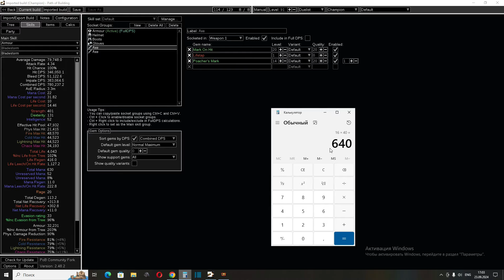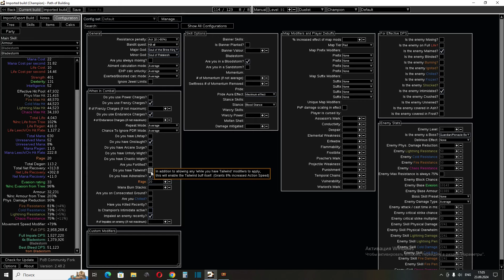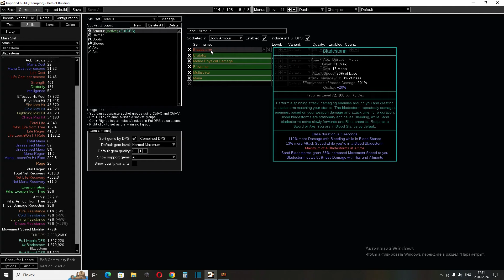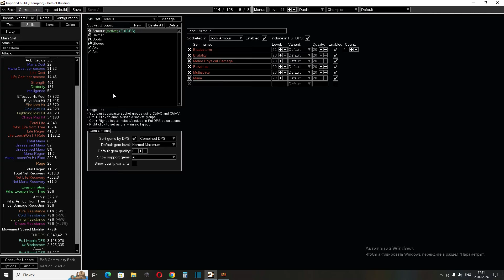Champion Bladestorm/Ураган лезвий (чем я стартовал,инфа по чемпу) 3.25 Пое Poe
Помощь Каналу

Новый канал,Если ютуб перестанет Работать

mamontolega Discord